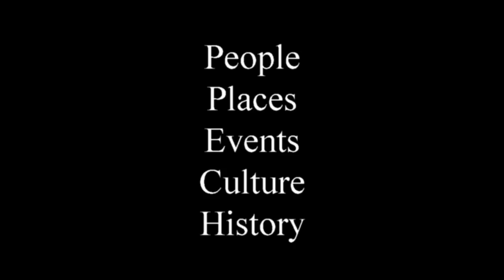Jack Moreman: The Stranger, The Old Buffalo And Ike Rude At The JA Ranch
Jack Moreman managed the historic JA Ranch for many years and he shares a story told to him by a former ranch employee about an adventure he had with the legendary rodeo cowboy Ike Rude.